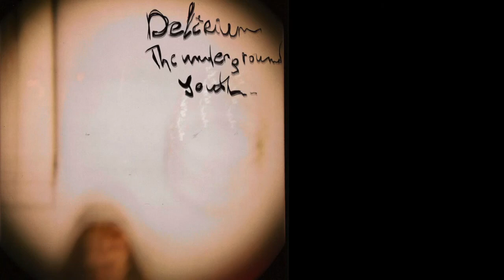The Underground Youth - Delirium (Full Album 2011)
FUZZ CLUB RECORDS

Fuzz Club Records is an independent label, online store and production company that focuses on raw, experimental rock and roll, influenced by psychedelia, shoegaze, noise, garage, blues, folk and experimentation.

Established in rural Norway during the 24 hour darkness of the Arctic winter, Fuzz Club entered the scene in 2012 with their compilation The Reverb Conspiracy – made in collaboration with Austin Psych Fest – a now annual release capturing the essence of the underground scene as it is today.

Today Fuzz Club has around 20 artists and over 40 releases featuring names like Anton Newcombe, Goat, Alan Vega, The Black Angels, Dead Skeletons, A Place to Bury Strangers and The Underground Youth.